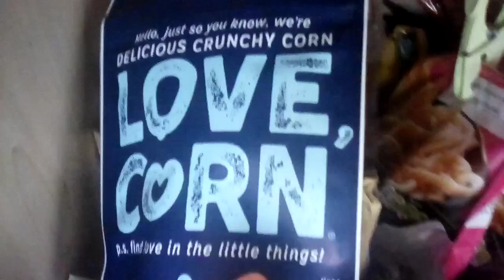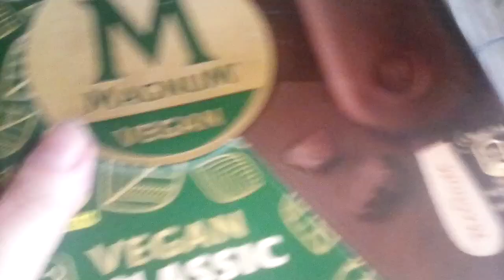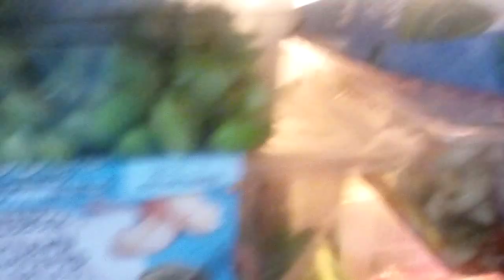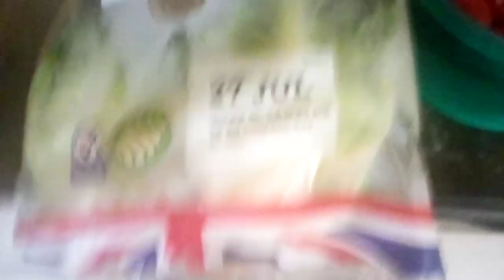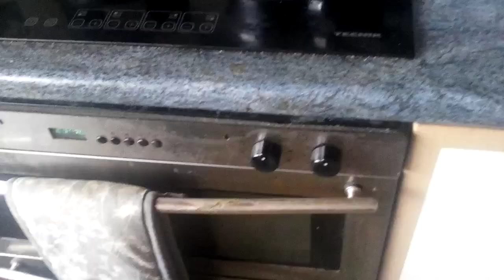What we got from the big Tesco again yesterday. (25/7/2024)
In this video I tell you all about our trip to the big Tesco, and show you some of what we got.